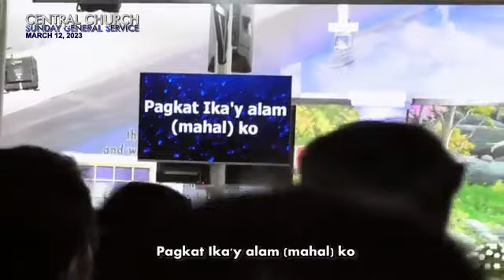JMCIM | Congregational Singing | Solemn Songs | March 12, 2023